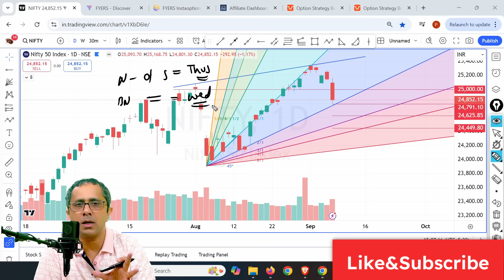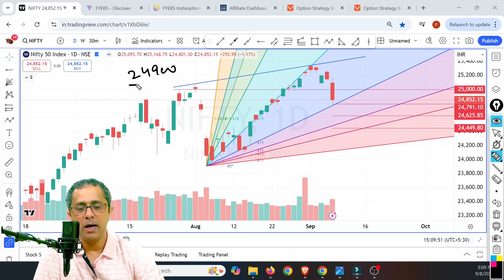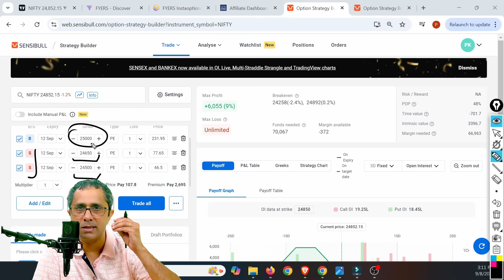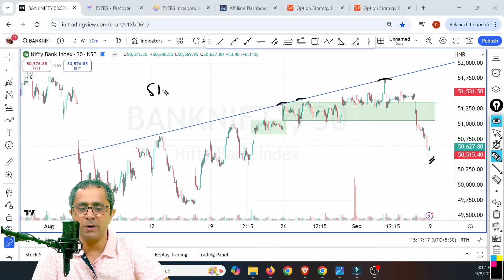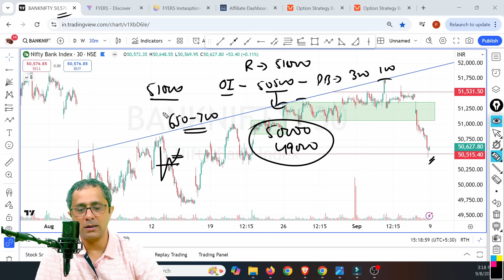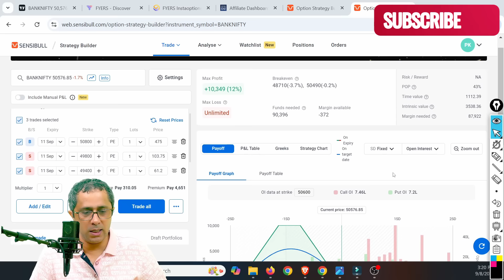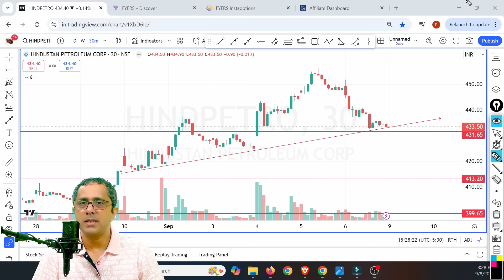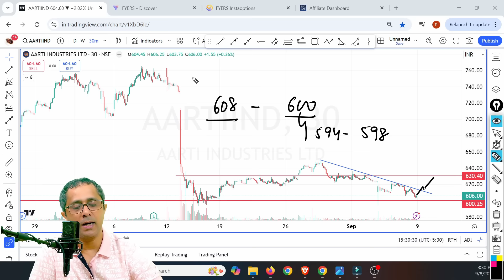Intraday & Market Analysis For Tomorrow | nifty , banknifty Analysis Sep - 09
Intraday market & stocks analysis for next trading session.

On our Channel we discuss all about charts, how market will react, learn technical analysis. We educate new traders about market movements and teach them how to handle their investments.